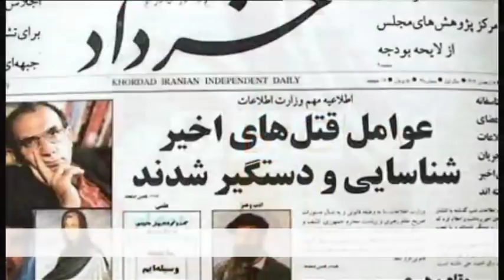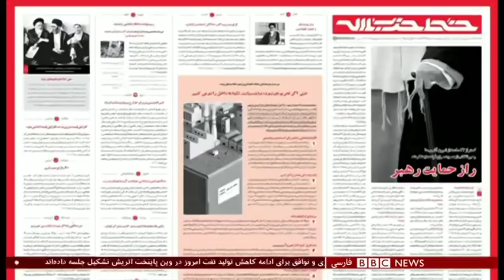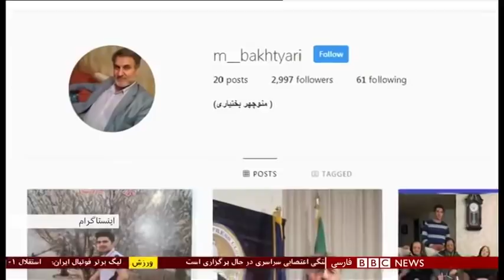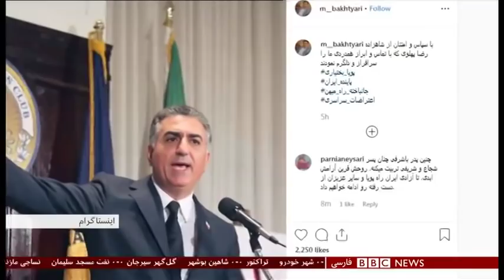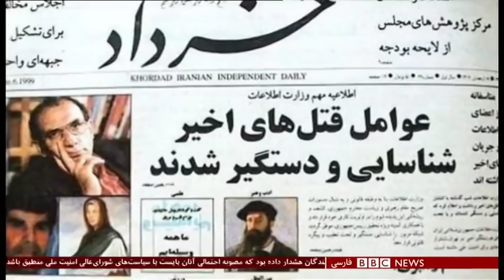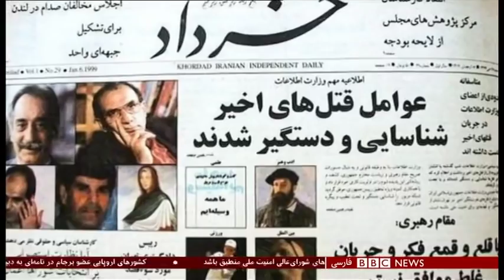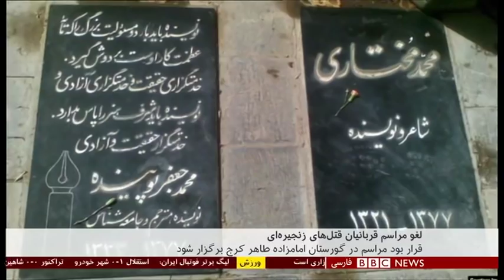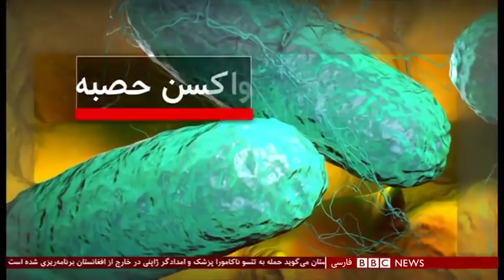اخبار ساعت شش عصر- پنج‌شنبه ۱۴ آذر